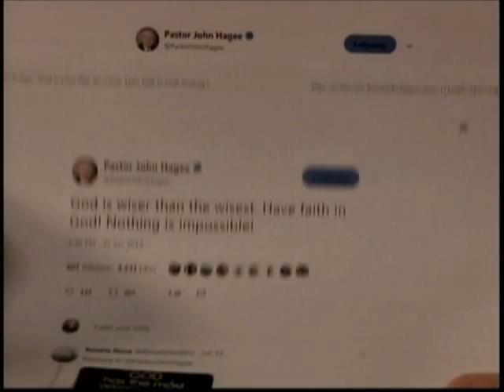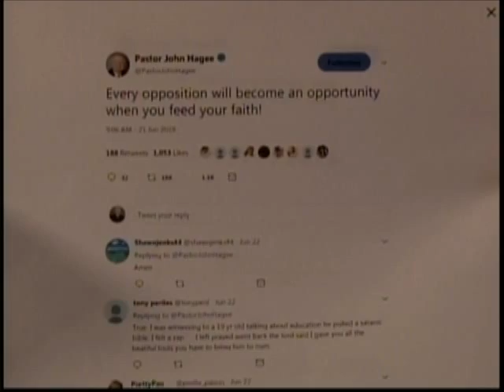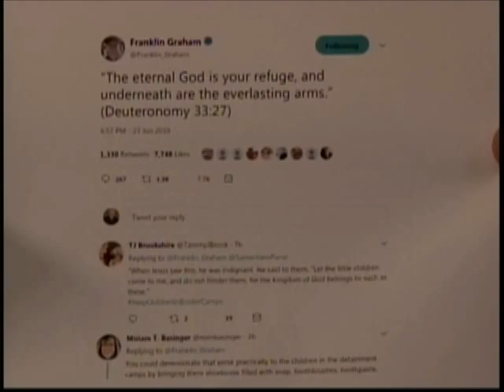Closing minute of 6/24/2019 Wheel Of Freedom Show.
"The answer is to have Faith in God, no matter what we go through in life... All I've been through, I still love my Lord & Savior Jesus Christ"